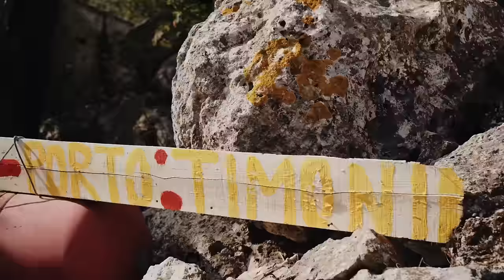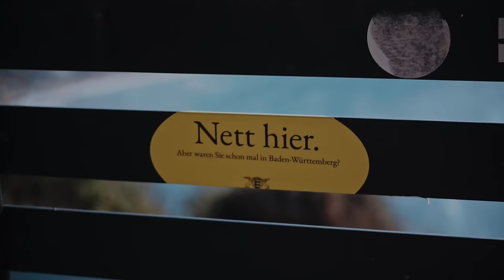Es brennt im Paradies & wir stecken fest - VAN LIFE auf Korfu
Mit dem Camper auf Korfu. Wandern zu Porto Timoni. Gefährliche Situation beim Vanlife. Wir nehmen euch mit in eine Woche, die bisschen gefährlicher war. Viel Spaß beim zuschauen & wenn ihr keine weiteren Videos verpassen wollt, freuen wir uns euch auf unserem Kanal willkommen zu heißen.

➡️ Weniger Abhängigkeit vom Abschleppdienst.
Gib dir selbst Starthilfe mit dieser ultrastarken Powerbank:

➡️*Hier empfehlen wir ein paar unserer verbauten Produkte: